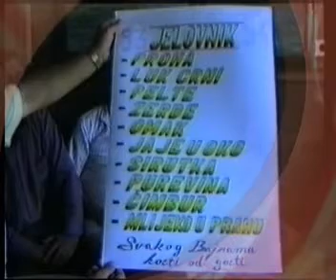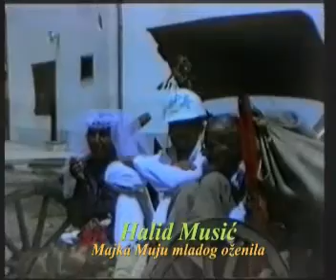Halid Music-Sevdah i humor 2 dio 1995 god(ratno izdanje)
Label and copyright: Studio Kemix-Emina Dzihanovic
Zabranjeno svako kopiranje video ili audio snimaka i postavljanje na druge kanale!